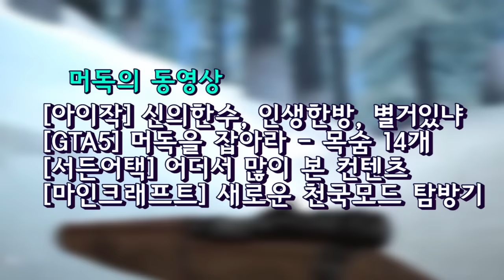[머독방송] 2016년 1월 1주차 하이라이트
편집 : 동생독